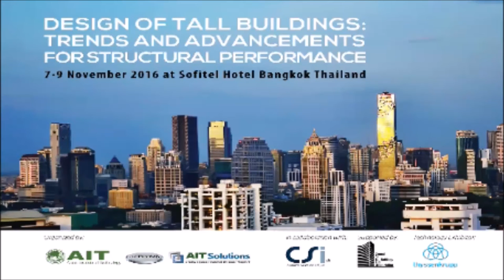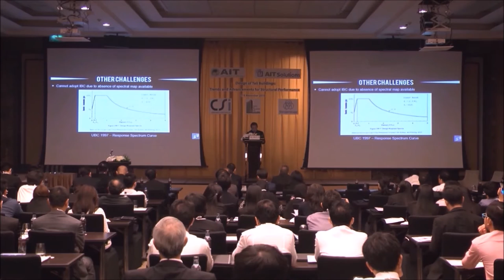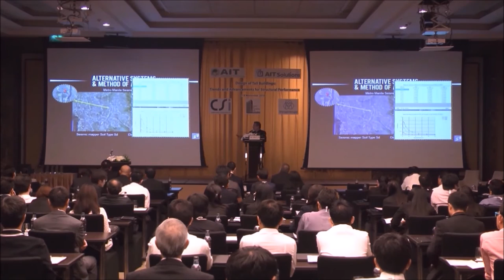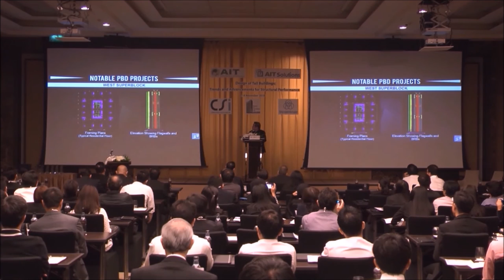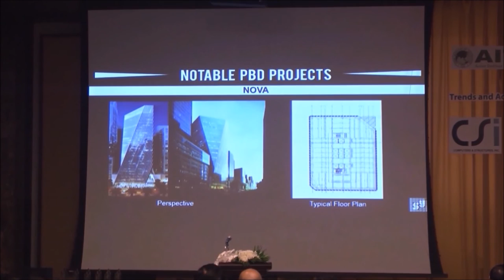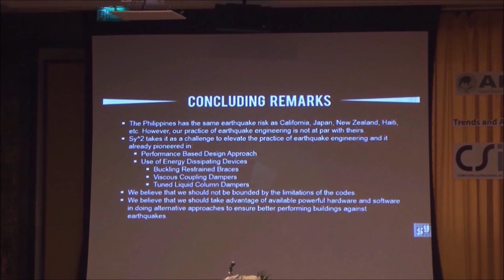State of Practice in Design of Tall Buildings in Philippines by Engr. Jose A. Sy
AIT Consulting offers solutions in technology, engineering, environment, development, and management that bring a successful sustainable growth strategy to the rapidly developing world.